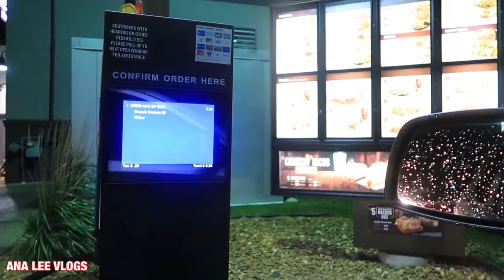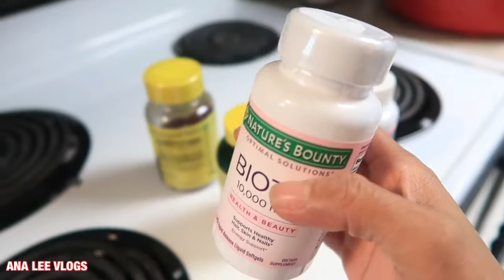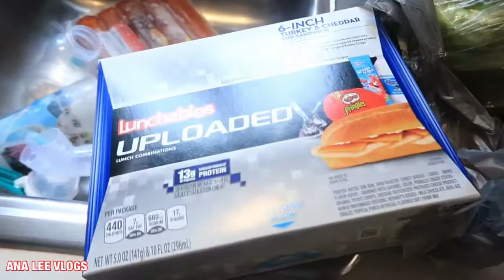Por Que Se Me Cae Tanto Cabello? Me siento preocupada 😟